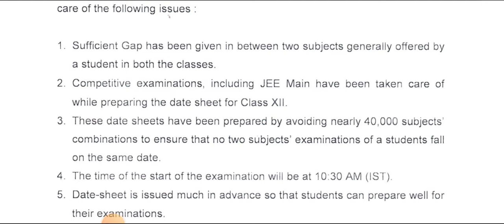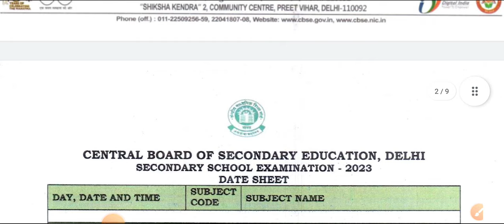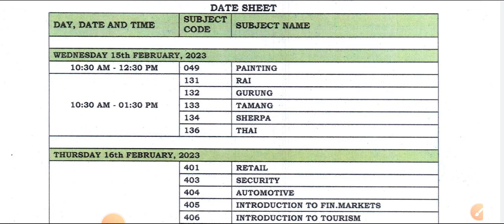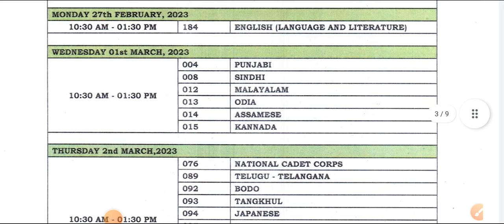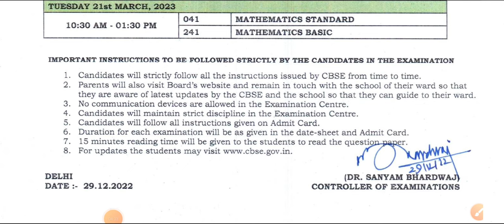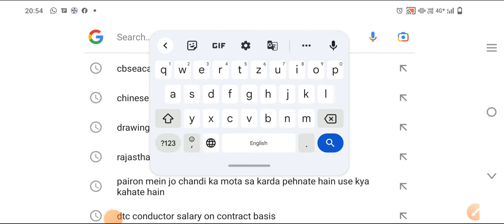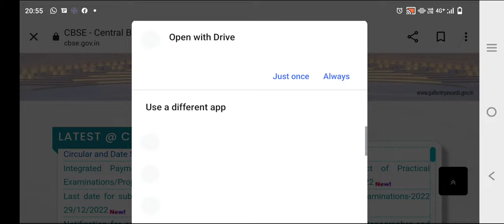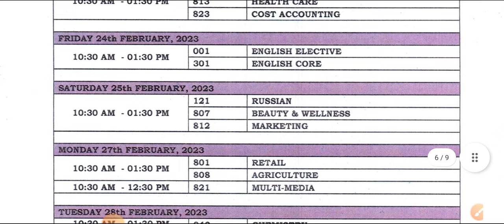Board Exam Datesheet for Class 10 or 12th | 2022-23 | board date sheet 2023 CBSE BOARD